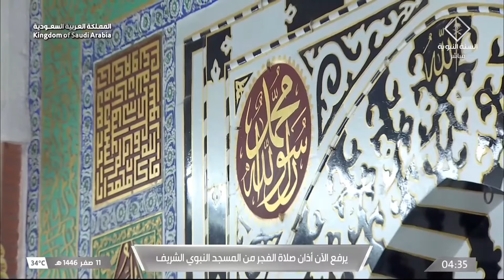15th Aug 2024 Madeenah Fajr Adhaan Sheikh Saami Dewli